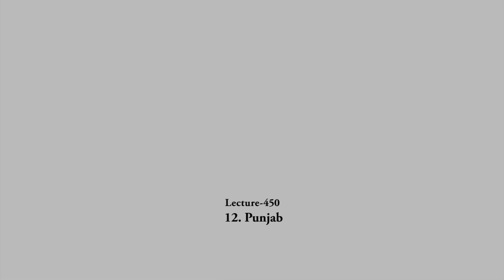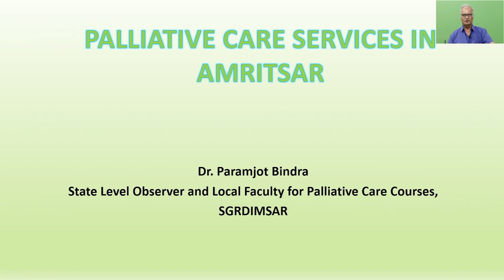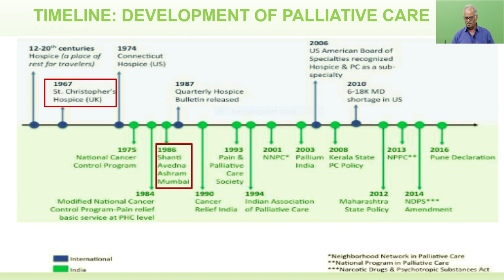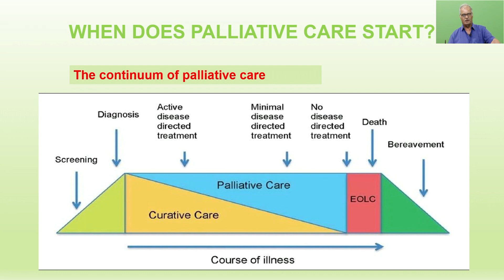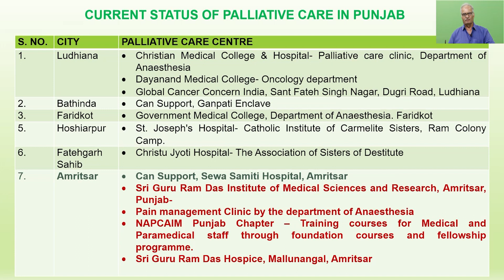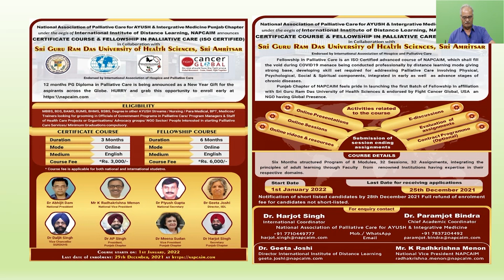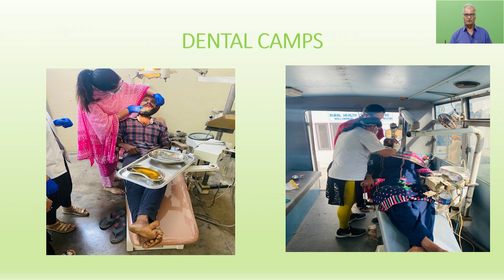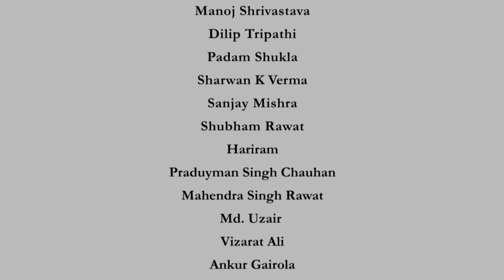Week 12: Lecture 12 - PC Services in Punjab